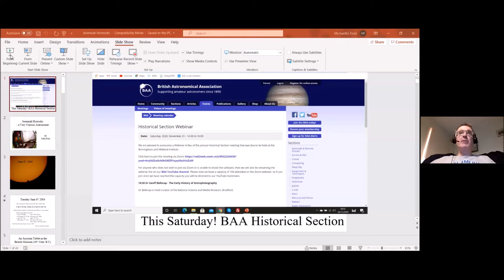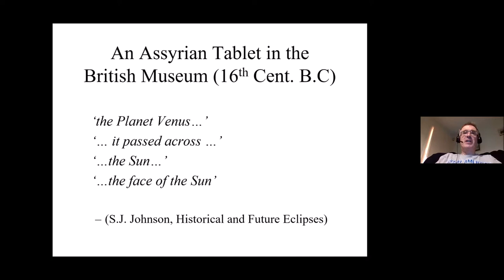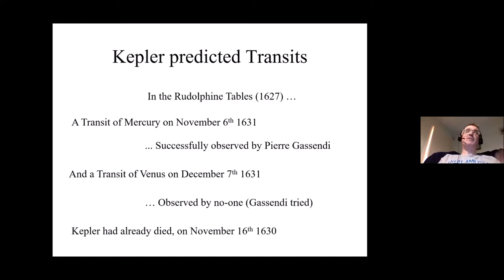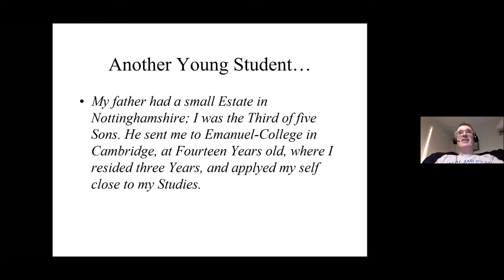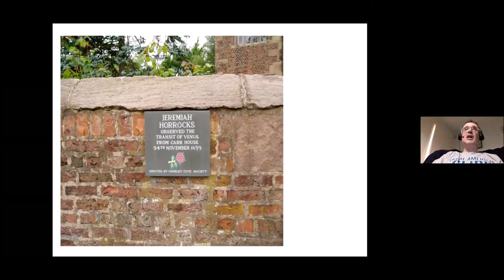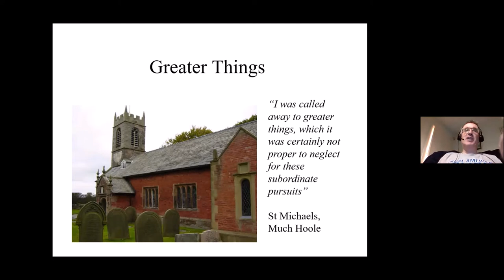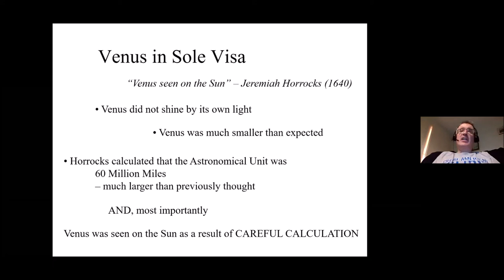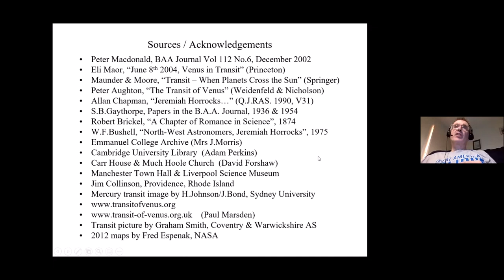MSAS Webinar#33 Jeremiah Horrocks - A Very Curious Astronomer Speaker: Mike Frost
Mike Frost from the BAA's Historical Section joined us this evening to present 'Jeremiah Horrocks - A Most Curious Astronomer'. Mike told the story of how Horrocks at the age of 21 had realised Kepler's predictions were inaccurate, adjusted them using his own observations and then predicted an unexpected transit of Venus for the 4th December 1639. Horrocks went onto observe the transit but sadly died a little over a year in January 1641. Mike went onto describe how Horrock's legacy was rescued by his friends and how he drew admiration from the likes of Issac Newton many years after his death.
On Sunday 24th November, 1639, Jeremiah Horrocks observed a Transit of the planet Venus across the face of the Sun, from Much Hoole, a village south of Preston, Lancashire, England. Horrocks and his friend William Crabtree, observing from Salford, Lancashire, were the only people to see the first ever observed Transit of Venus. Horrocks had successfully predicted an event that nobody else knew was going to happen. To see the Transit, Horrocks had to overcome the vagaries of Lancastrian weather; whilst giving due to attention to “greater things, which it was certainly not proper to neglect for these subordinate pursuits”, at St Michael’s church, Much Hoole.

I have a few things in common with Jeremiah Horrocks. We’re both astronomers; we both grew up in Lancashire; we both have (had) relatives in Rhode Island, America. We both attended Emmanuel College in Cambridge (as did a surprising number of other historical characters, some of whom knew Jeremiah). This lecture is a guided tour through Jeremiah Horrocks’s brief, extraordinary life